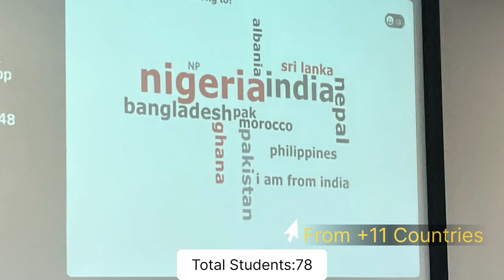First Day At University in UK 🇬🇧 (University of Chester)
It was really wonderful to attend and I was exciting too meet students from different countries.

Get 20GBP discount as well as gifts cards.
You can book your best accommodation from here